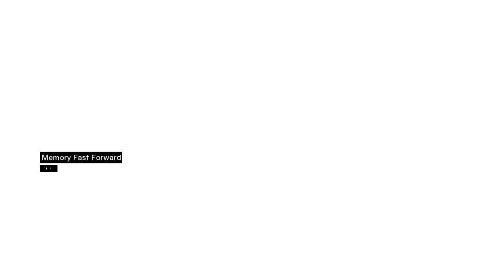Assassin's Creed Long Play (8) Acre II [ Xbox One ]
Assassin's Creed Long Play
Retorno a Acre.
3 Achievements.